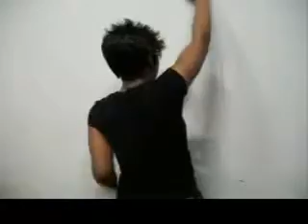Booty itchin making the video